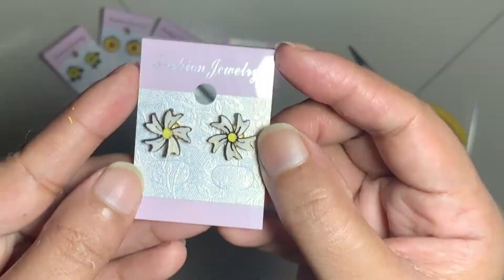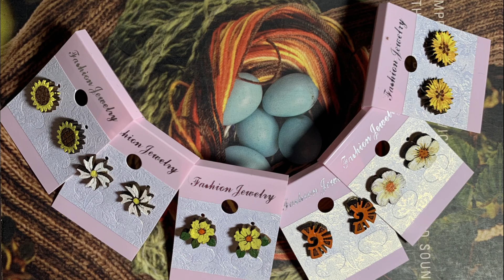DIY| how to make earrings| wooden earrings| ornaments making|How to color wooden earrings!2020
DIY| how to make earrings| wooden earrings| ornaments making

how to make ornaments,how to make wooden jewellery.
Girls Fashion! 6 DIY Earrings